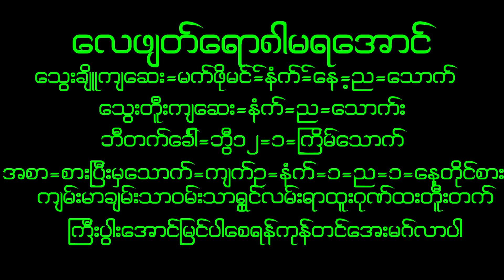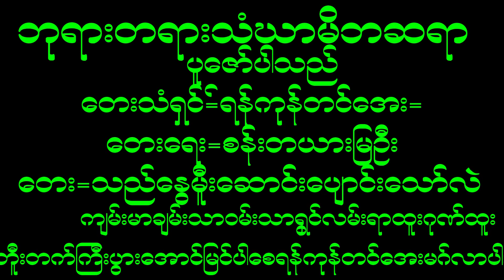April 15, 2023